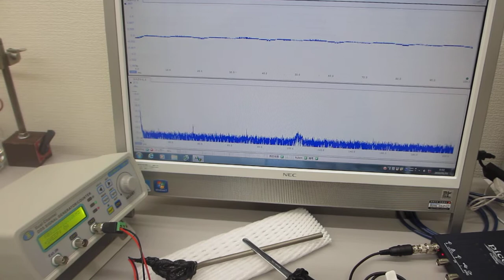低周波の共振現象と、高周波の非線形現象をコントロールする実験（超音波システム研究所）